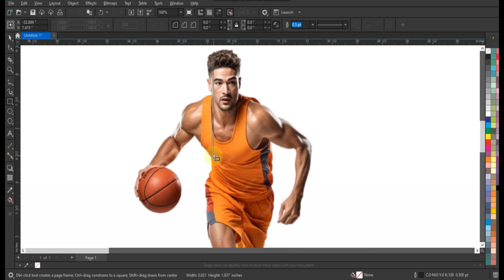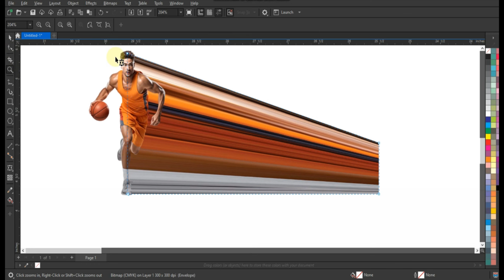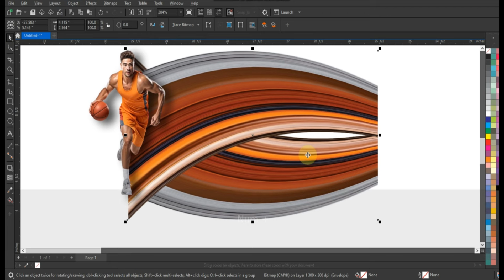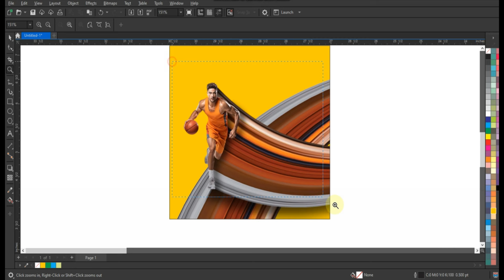How to stretch effect in CorelDRAW - graphic designing for beginners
graphic design tutorials
graphic design tips for beginners
how to use color theory in graphic design
how to use illustrator for graphic design
how to learn graphic design at home
become a graphic designer
ahsan
graphic design coreldraw
vector graphics software
tutorial
photoshop manipulation
stretch effect
artistic media tool coreldraw maya graphics
how to to create amazing infographic design in coreldraw - ahsan sabri
how to create branded card logo design in coreldraw - ahsan sabri